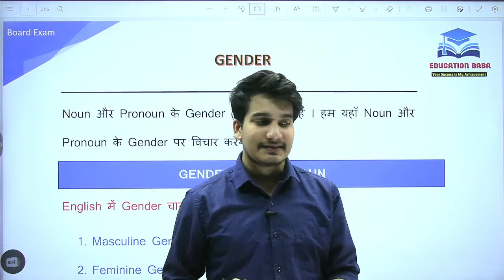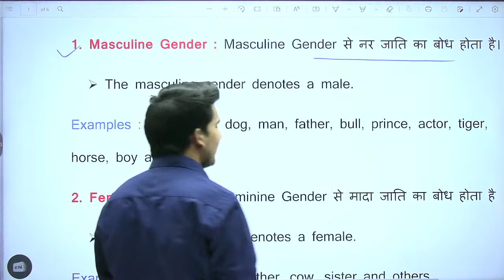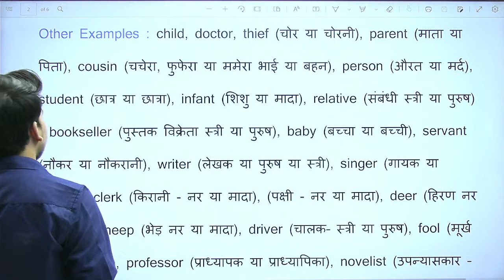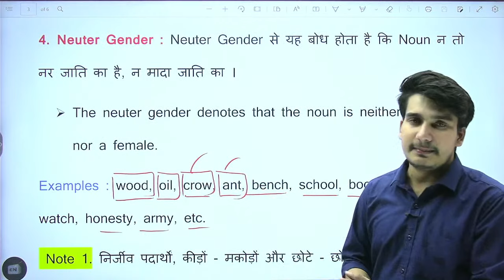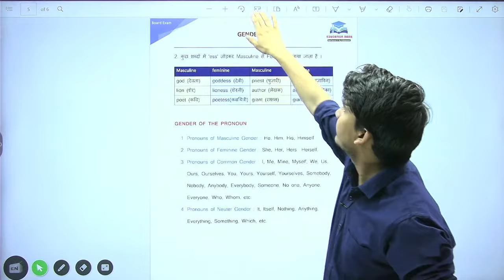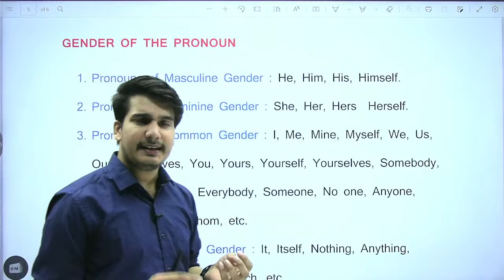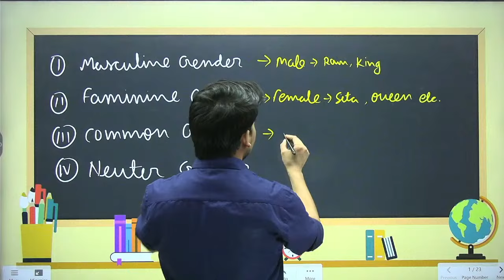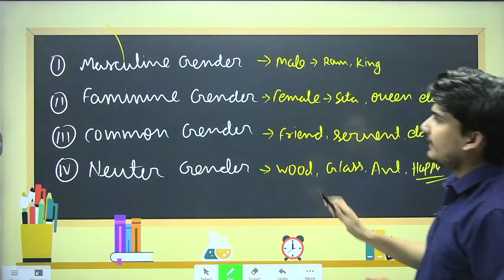English Grammar Class 12 | Gender Class 12 | Masculine, Feminine, Common & Neuter | Education Baba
Masculine, Feminine, Common & Neuter Gender Class 12 | Types of Gender in English Grammar | English Grammar By Aditya Jha